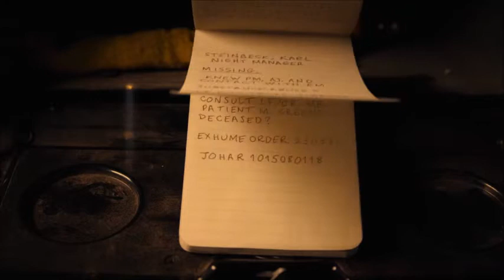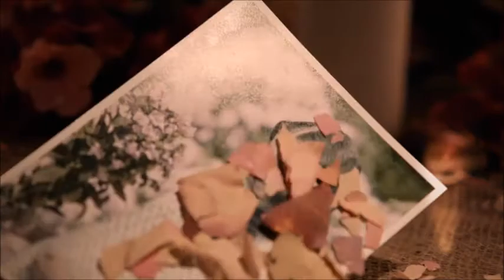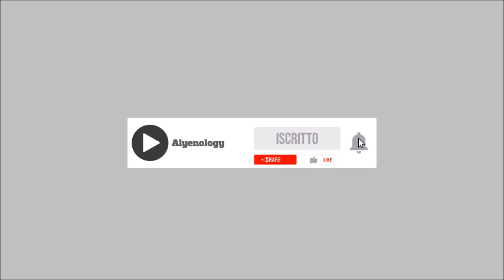ALLA RICERCA DELLA VERITà - ERICA Gameplay ITA Walktrough [#4]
In questo episodio pieno di colpi di scena, Erica sarà alla ricerca della verità e ne succederanno di cose...